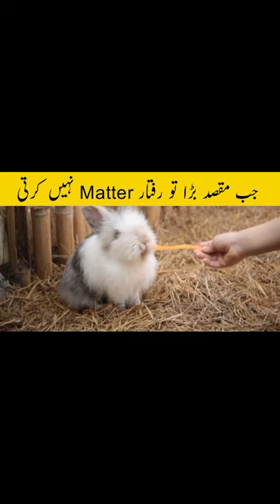Cheetah Speed vs Rabbit Speed Motivational Story motivation 1 minute knowledge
Motivational Videos
motivation1 minute knowledge